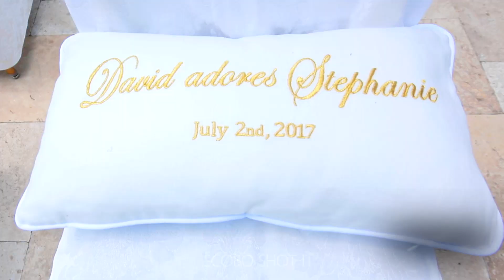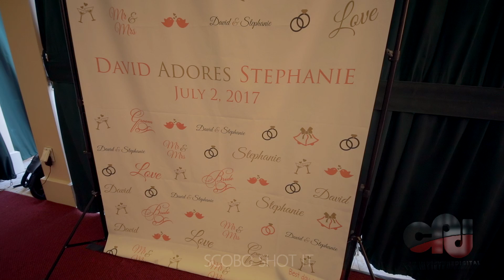THE MOST EMOTIONAL DAVID ADORES STEPHANIE (WEDDING TRAILER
Cameras & Gears Used To Shoot This Video
Canon 5D Mark IV

Canon 5d mark III(2nd camera)

GIMBAL
Ec1 Beholder

LENS
Tamron 35 1.8

Sigma 12-24

 LIGHTS
Fotodiox Pro LED 98A

Yongnuo Digital yn600 2

MICROPHONES/SOUND
Rode VideoMicro

Zoom H1

TRIPOD/MONOPODS
Morjava®Q-666C Professional

scoboshotit